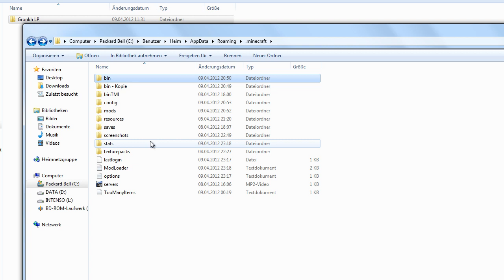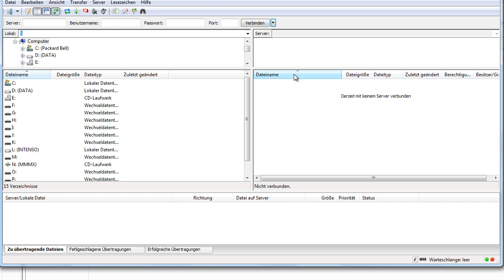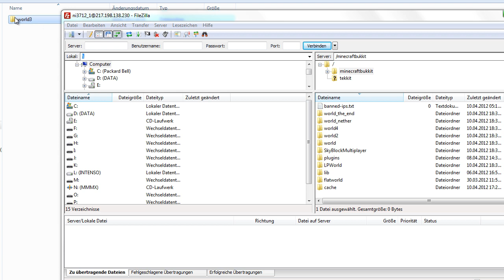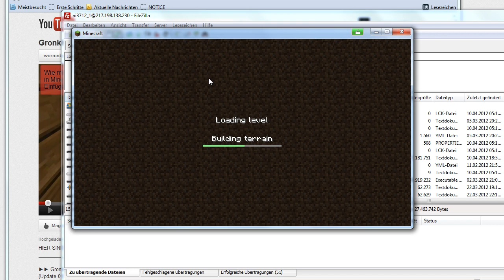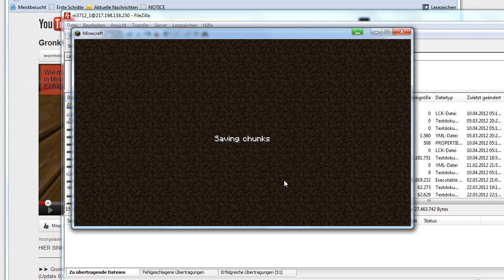Schau mir zu - Importieren einer Singlewelt auf einen Bukkit Server (Beispiel: Gronkh LP World)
▼Wichtige Informationen in der Videobeschreibung
▼Musik von (Tusch im Intro)
Minecraft Schau mir zu Welt Gronkh LP World importieren Befehle winrar Fidikado Fidikadosworld Konfiguration Installation Config yml Tutorial Erklärung Mod Deutsch German